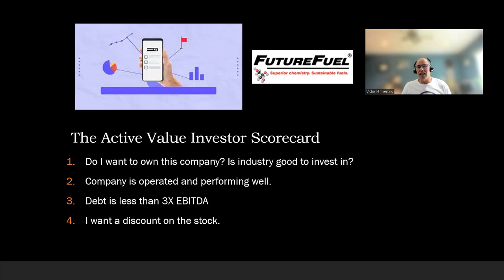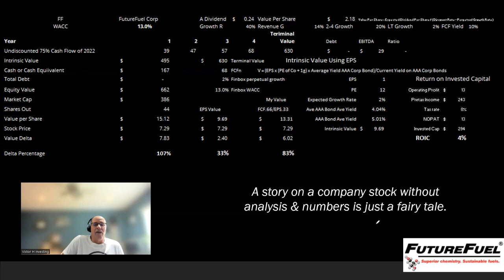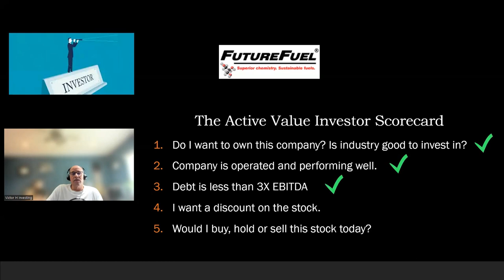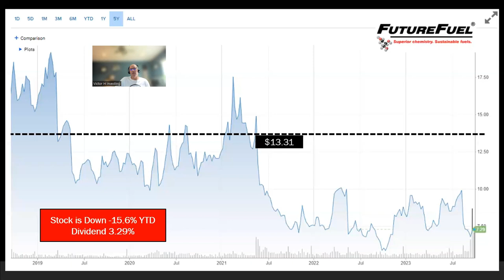Penny Stock with high upside and pays a 3% dividend - FutureFuel - Symbol: FF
FutureFuel Corporation is a developer and producer of chemicals and biofuels. It is listed on the New York Stock Exchange, with symbol FF.
My next multibagger stock portfolio review
Next multibagger series
The Best Multibagger Stock
Multibagger Formula
Why these two Bank stocks are Multibaggers
3 Amazing stocks that can DOUBLE in this Bull Run
PENNY stock forecast
PENNY stock buy or sell
PENNY stock investment advice
PENNY stock valuation
PENNY stock price target
PENNY stock earnings report
PENNY stock competitors
PENNY stock risks and rewards
PENNY stock long-term outlook
PENNY stock short-term outlook
PENNY stock due diligence
PENNY stock technical analysis
PENNY stock fundamental analysis
PENNY stock insider activity
PENNY stock institutional ownership
PENNY stock short interest
PENNY stock options
PENNY stock ETF
PENNY stock mutual fund
PENNY stock dividend
PENNY stock split
FF stock analysis
FF stock news
FF stock forecast
FF stock buy or sell
FF stock investment advice
FF stock valuation
FF stock price target
FF stock earnings report
FF stock competitors
FF stock risks and rewards
FF stock long-term outlook
FF stock short-term outlook
FF stock due diligence
FF stock technical analysis
FF stock fundamental analysis
FF stock insider activity
FF stock institutional ownership
FF stock short interest
FF stock options
FF stock ETF
FF stock mutual fund
FF stock dividend
FF stock split
FUTUREFUEL stock analysis
FUTUREFUEL stock news
FUTUREFUEL stock forecast
FUTUREFUEL stock buy or sell
FUTUREFUEL stock investment advice
FUTUREFUEL stock valuation
FUTUREFUEL stock price target
FUTUREFUEL stock earnings report
FUTUREFUEL stock competitors
FUTUREFUEL stock risks and rewards
FUTUREFUEL stock long-term outlook
FUTUREFUEL stock short-term outlook
FUTUREFUEL stock due diligence
FUTUREFUEL stock technical analysis
FUTUREFUEL stock fundamental analysis
FUTUREFUEL stock insider activity
FUTUREFUEL stock institutional ownership
FUTUREFUEL stock short interest
FUTUREFUEL stock options
FUTUREFUEL stock ETF
FUTUREFUEL stock mutual fund
FUTUREFUEL stock dividend
FUTUREFUEL stock split